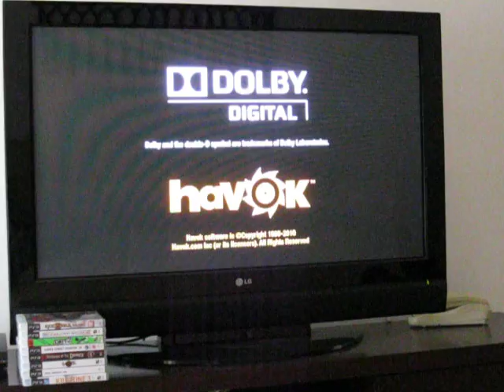Sonic Generations Demo Stage 1 PS3